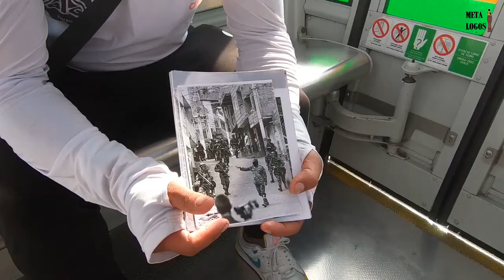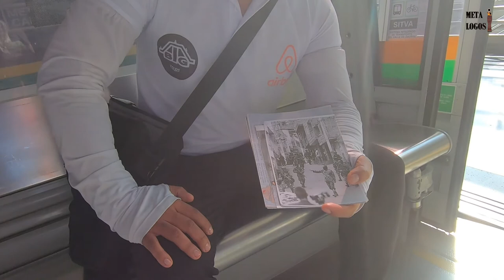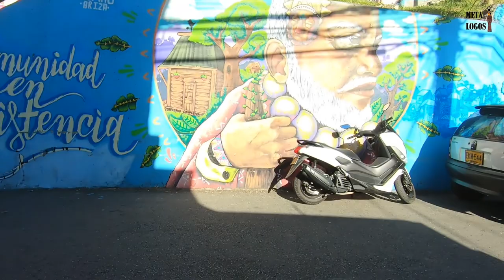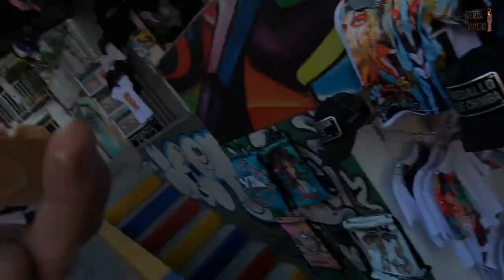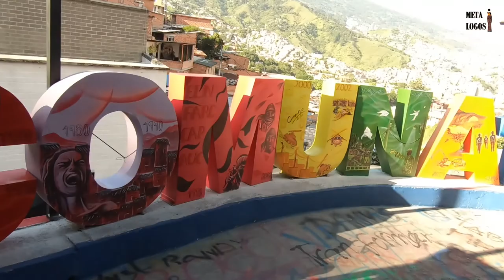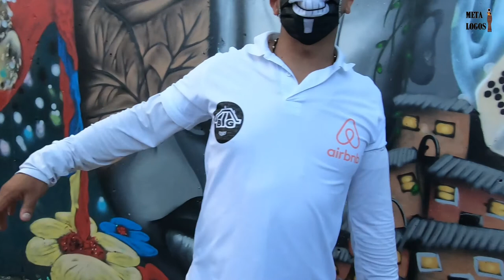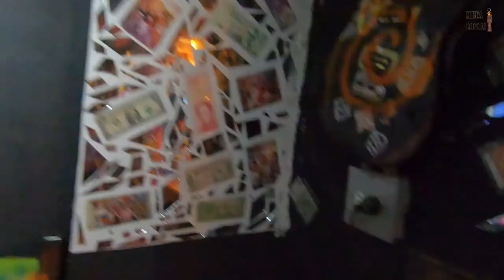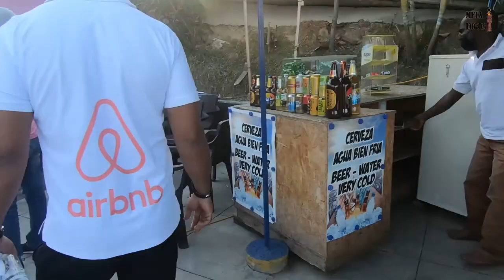Comuna 13 Medellin, Colombia - fantastic tour with graffiti, Gondola lift, rap, and weird food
Today I went to comuna 13, one of the most infamous and most visited places in Medellin. Luis, my guide for the day, took me to comuna 13 with the Gondola lift. I got to see the amazing view of the city, I took the bus, tasted weird food, got to see all of the graffiti, and got to learn a lot about the history of Comuna 13 - and plenty of other stuff. We even got to experience some Venezuelans rapping and dissing me in spanish ;) Really happy with the experience, and I can recommend it to anyone.

If you wanna book this tour with Lous you can do that

Since the end of December  I am living in Colombia, and my goal is to create a lot of content just for you guys. I will do what I can to provide quality footage as soon as possible. I will also do interviews with Colombians, record videos of food, the nightlife, and so forth. So please help me out so that I one day can get this channel monetized. If I get it monetized I will invest that money into buying better equipment so that you will get even better content.